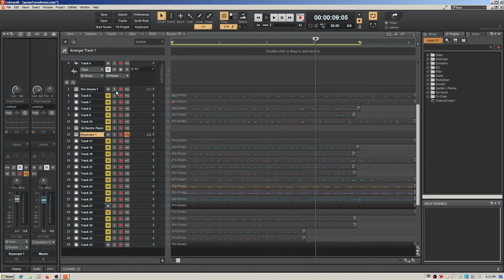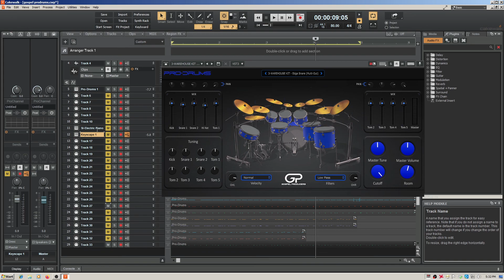How to add Drums VST plugin in Cakewalk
When Classic Music meets Modern Music with Johan Sebastian Bach classic piano music in a Pro Drums composition with Cakewalk DAW VST2 and VST3 plugins and how to install the plugin.

When Classic Music meets Modern Music with ProDrums in Cakewalk Digital Audio Workstation.